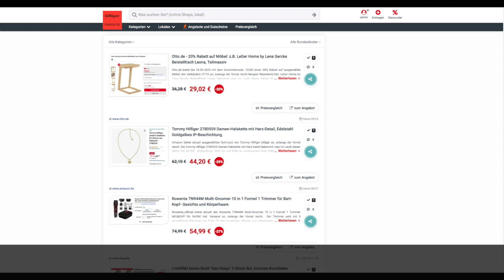Schnäppchen/Billiger des Tages 12.09.23 - Tommy Hilfiger 2780559 Damen-Halskette mit Herz-Detail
Heute ist Schnäppchen/Billiger des Tages - Tommy Hilfiger 2780559 Damen-Halskette mit Herz-Detail.